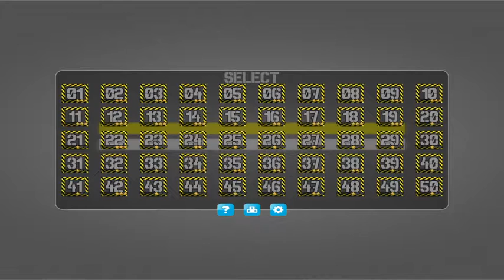Rage Parking Simulator - Completing stage 15 with 3 stars in an unconventional way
Steam Game:
Rage Parking Simulator 2016

What to do:
Completing stage 15 with 3 stars in an unconventional way

How to do:
Just seeing is believing